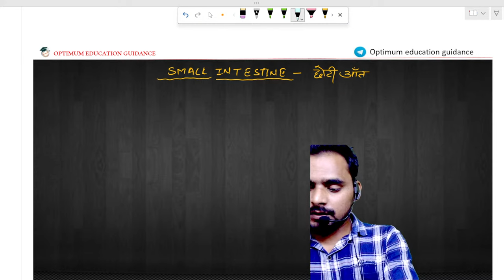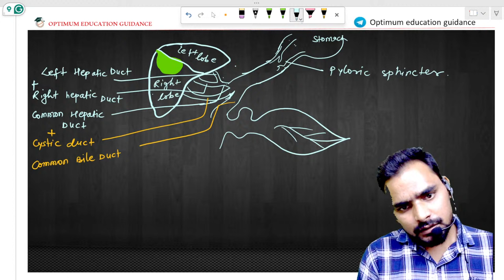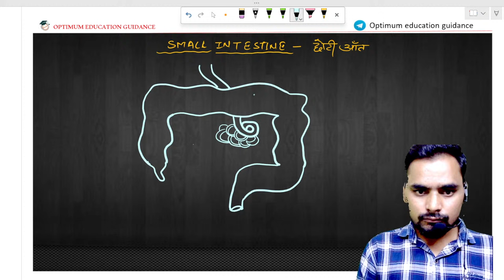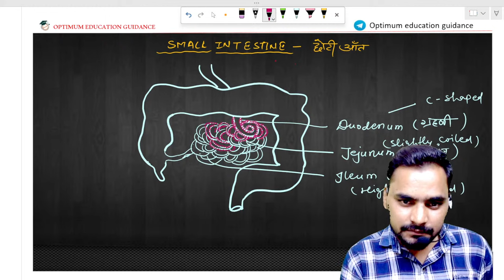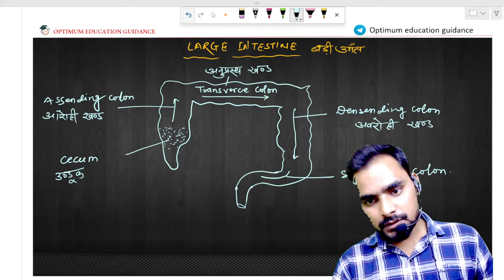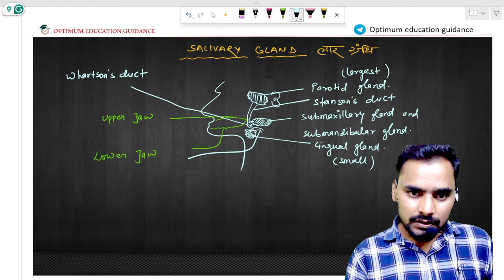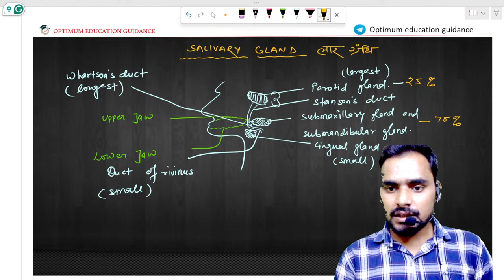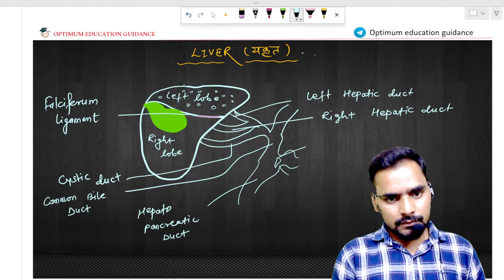MPTET VARG 2 SCIENCE CLASSES |#8| MPTET VARG 2 MAINS | BPSC 4.0 | mptet varg2 science by dileep sir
MPTET Varg 2 science classes mukhya chayan pariksha 2024
mptet varg 2 science classes by Dileep sir